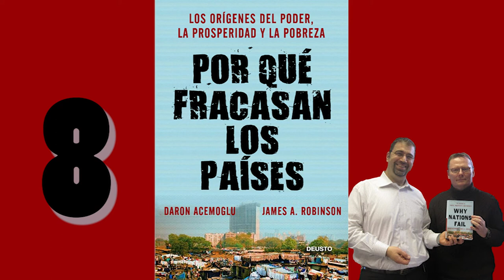#8 Por qué fracasan los Países: Los orígenes del poder, la prosperidad y la pobreza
Es un libro publicado en 2012 por los economistas Daron Acemoglu, profesor de economía en el MIT y James A. Robinson, profesor de economía de la Universidad de Harvard.